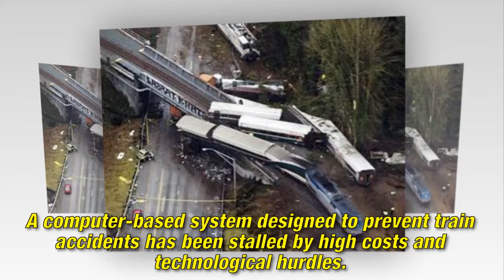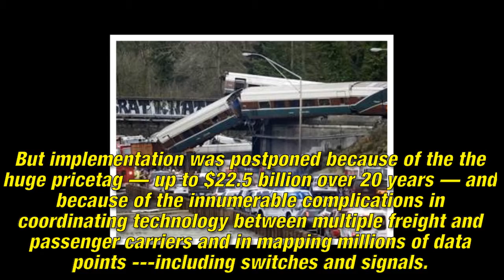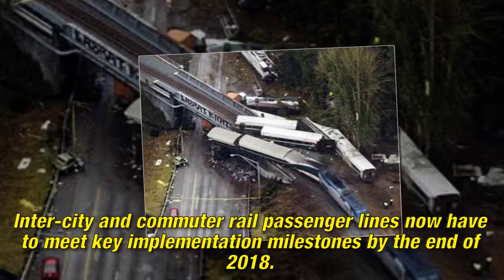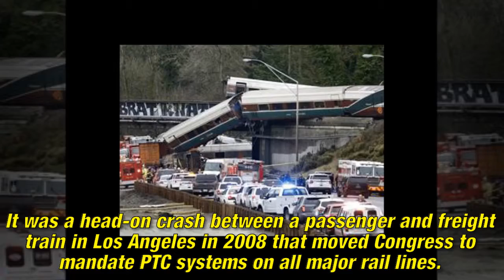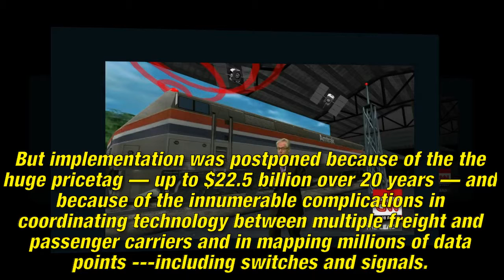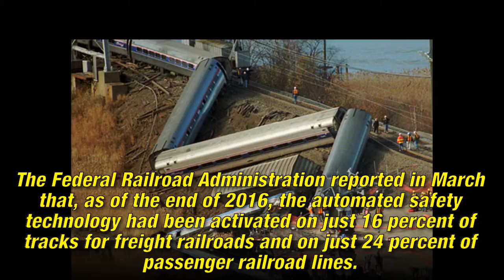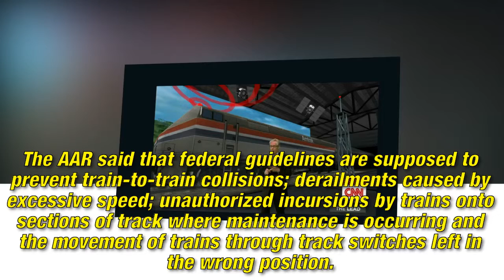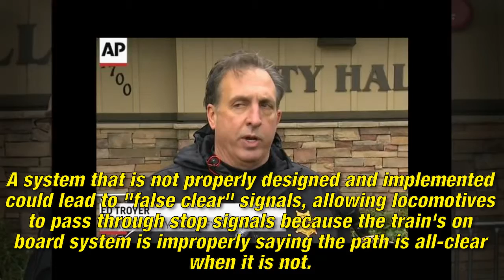‘Positive Train Control’ ordered by Congress, but not yet in place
A computer-based system designed to prevent train accidents has been stalled by high costs and technological hurdles. It was not being used by the train that derailed Monday in Washington state, killing at least three people.